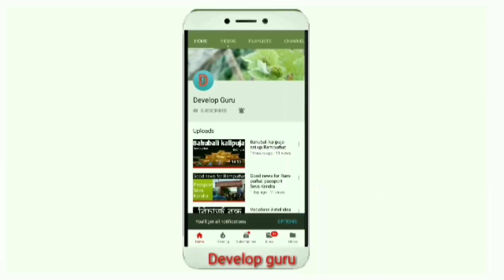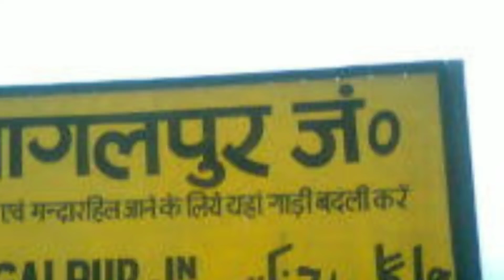Bhagalpur Sahibganj new double line update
New line